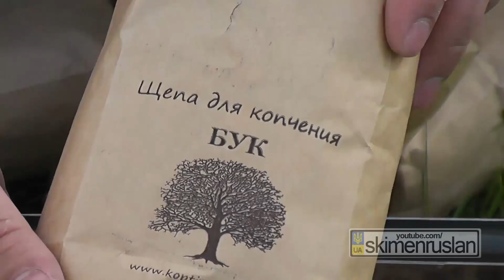Коптильня коптим подчерёвок на природе